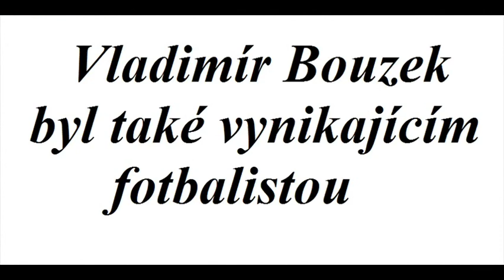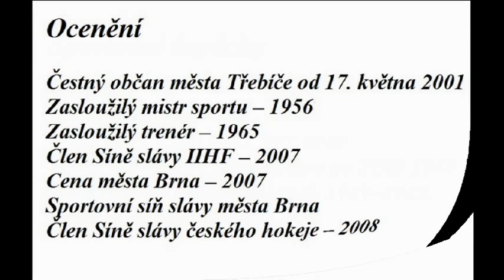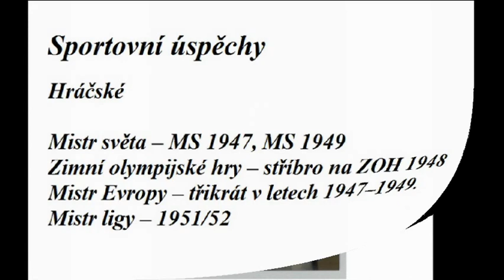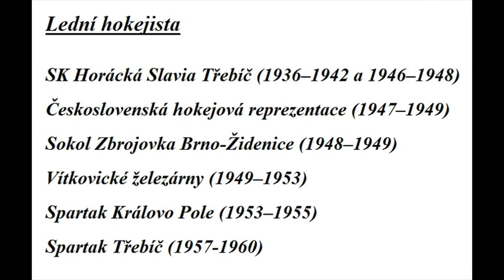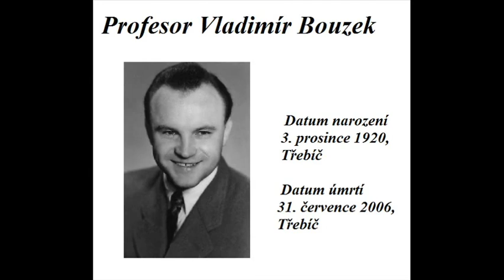Vladimír Bouzek je třebíčská legenda!